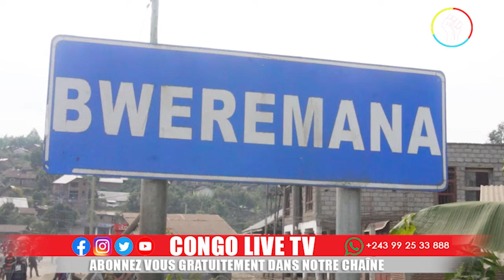GOMA - EN DIRECT DE MASISI, VOICI CES LOCALITES RECUPEREES PAR LES WAZALENDO A MASISI